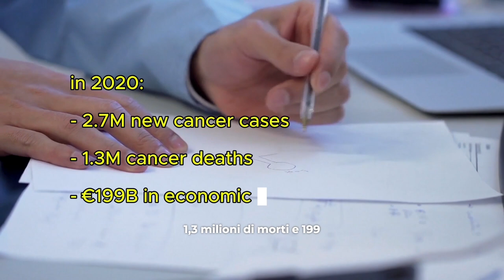Curare il cancro: l’impegno dell’UE contro le disuguaglianze oncologiche